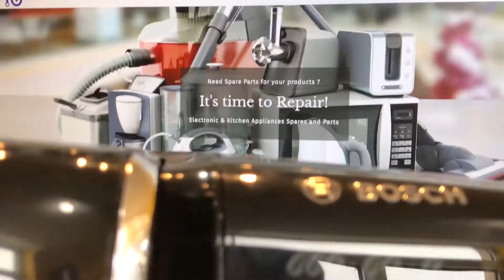Dissasembling Bosch Tassimo for Spare Parts | iNeedParts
Worrying about repair your Bosch Tassimo CTPM10 Cofee Machine?
By dissasembling an defective unit, now you have all kind of spare parts!
Genuine spare part suitable for select models of Bosch Tassimo CTPM10 Cofee Machine available